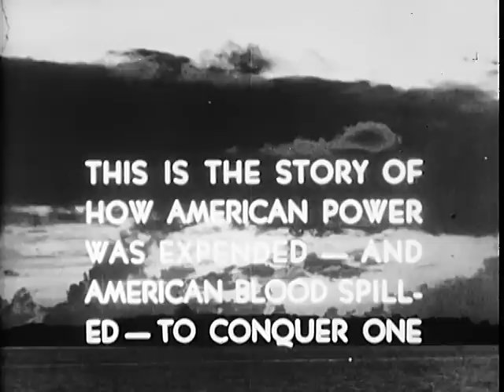ACTION AT ANGAUR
ARC Identifier 35883 / Local Identifier 111-M-1128 - Department of Defense. Department of the Army. Office of the Chief Signal Officer. (09/18/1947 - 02/28/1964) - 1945 - Documents the invasion and capture of Angaur Island (Palau group) by the 81st ("Wildcat") Infantry Division in its first battle. In July 1944 the troops relax at Honolulu. Shows activities aboard a troop transport, including a ceremony at the Equator, en route to Guadalcanal for a practice landing in August. On Sept. 17 Angaur is invaded after a bombardment by ships and carrier planes. Contains many scenes of U.S. troops burning and blasting Japanese soldiers from their cave emplacements. Explains the tactics for securing "Suicide Hill." Shows Gen. Robert Richardson. A Treasury Department trailer urges the purchase of war bonds. - Copied by Tim Vollmer